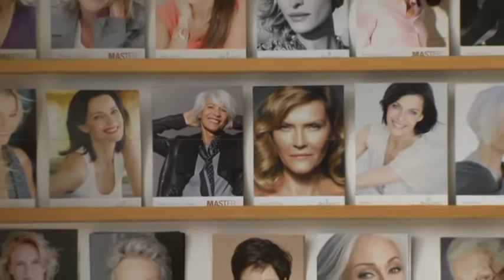Франция забрани със закон кльощавите манекенки